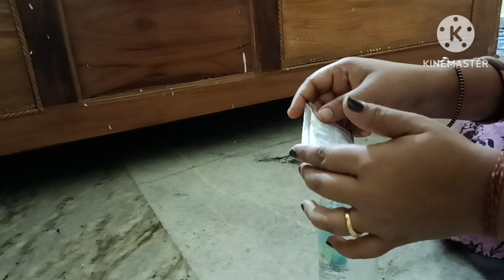Achanak Se Hua Tabiyat Kharab..🥹🥹ll#prettiestlife vlog odialifestyle ll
Achanak se hua tabiyat kharab..🥹🥹ll#prettiest life
Welcome to the Prettiest Life channel 🙏.
I live in Odisha Bhubaneswar watch my video till end.

Keywords 👇

Daily routine
Daily work
cooking food
Odia lifestyle
Work as a mother
Indian mom

Lots of love with❤️
Kuki
Sabyasoni
prettiestlife